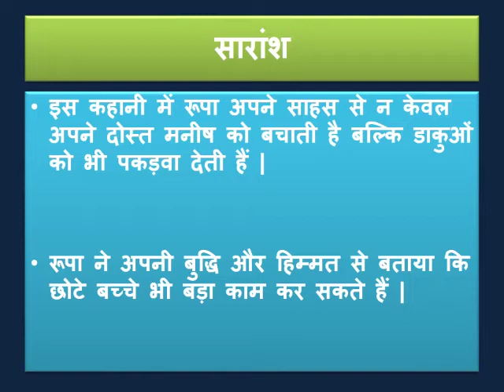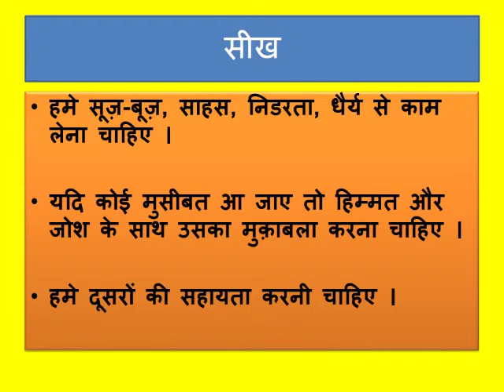Grade 3 - Hindi (Chapter 2 - रुपा डरी नही)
Chapter 2 - रुपा डरी नही